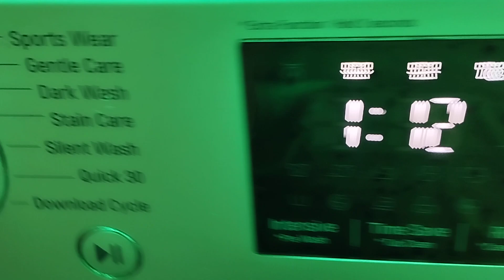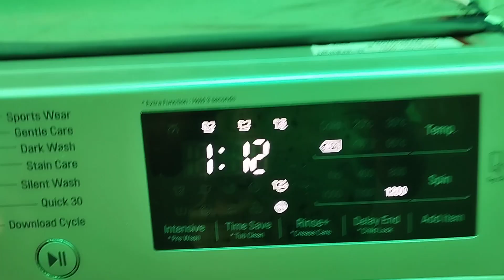LG Washer Dark Wash 3